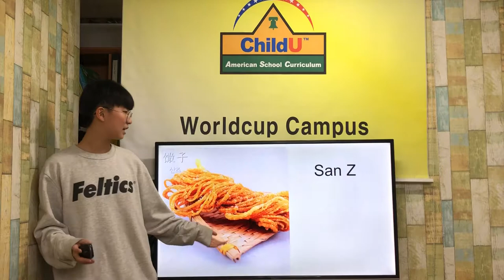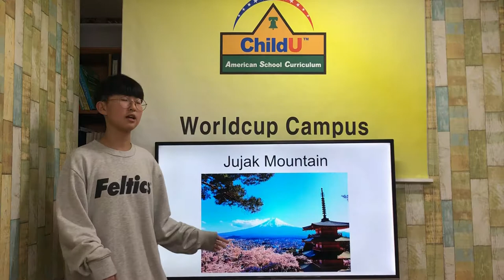차일드유 월드컵 186 EC 6 Sunny Introducing a Place _ China 김지안